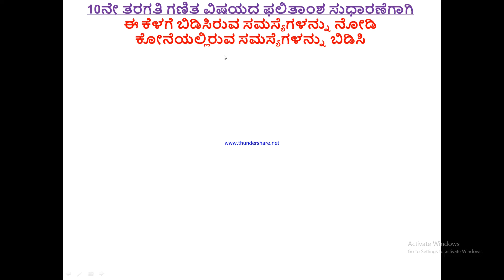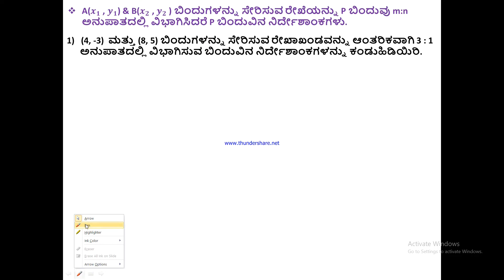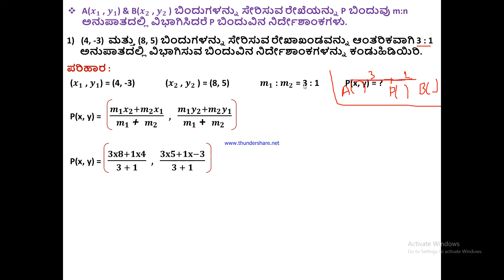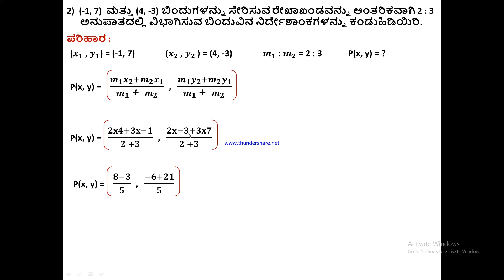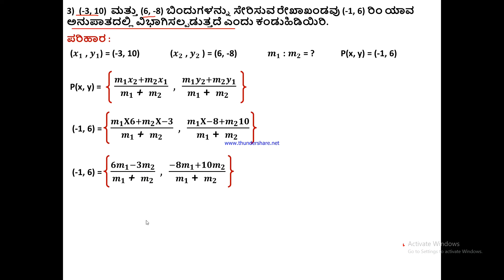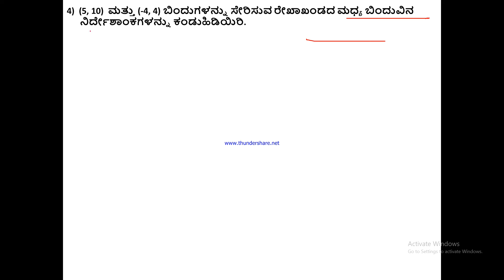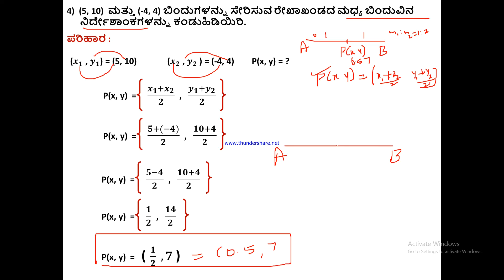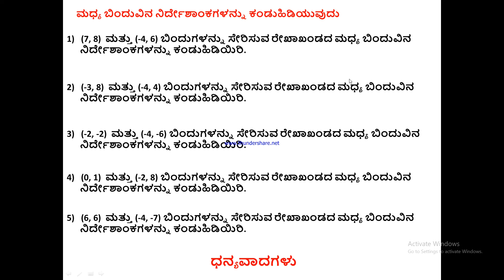ಭಾಗಪ್ರಮಾಣ ಸೂತ್ರ ಬಳಸಿ ನಿರ್ದೇಶಾಂಕಗಳನ್ನು ಮತ್ತು ಮಧ್ಯ ಬಿಂದುವಿನ ನಿರ್ದೇಶಾಂಕಗಳನ್ನು ಕಂಡುಹಿಡಿಯುವುದು